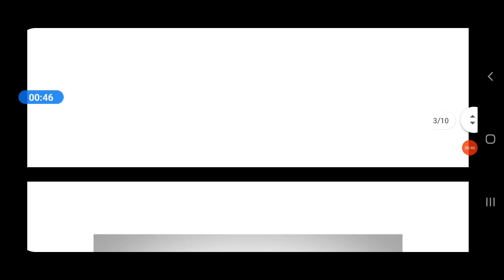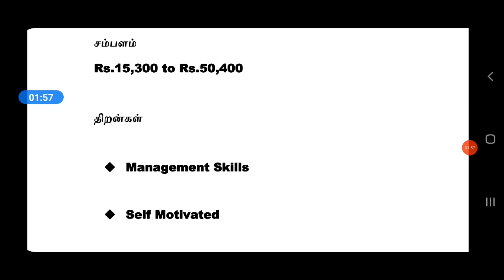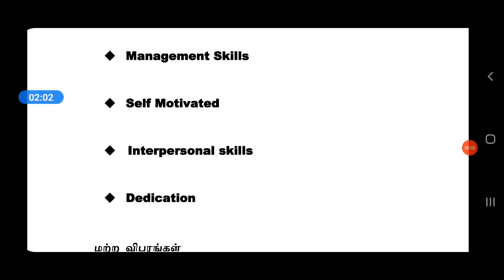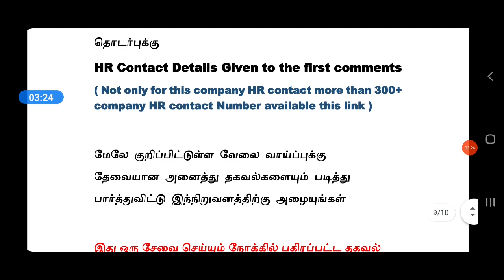🔥தாலுகா வாரியாக நிரந்தர வேலைவாய்ப்பு 2021 💥TNHRCE Jobs 2021💥 Government Jobs 2021 TN GOVT NEW UPDATE